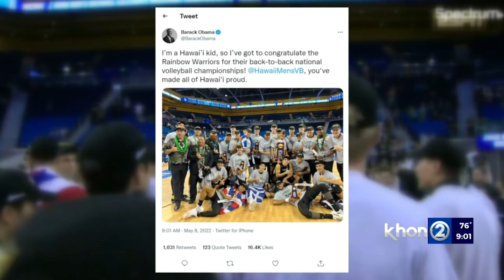Championship sets UH Athletics up for sunny skies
It's a triumph that delivered some much-needed hope to the university, which has weathered the harshest pandemic impact of perhaps any athletic department. Even as athletics director David Matlin and company still deal with the financial ramifications of that, the sun is starting to prevail in Manoa.